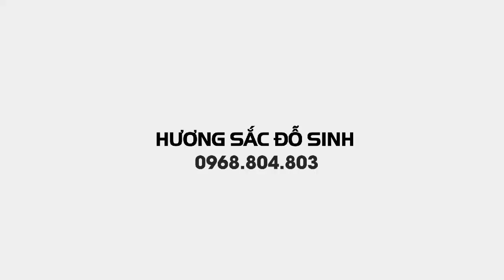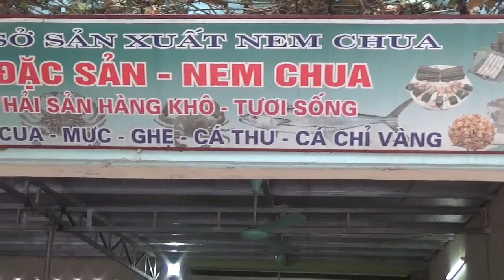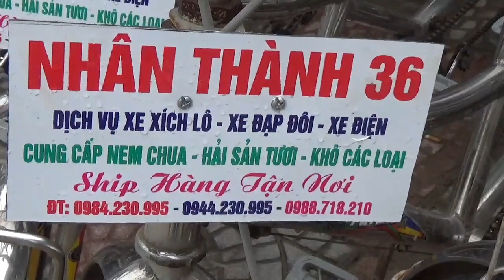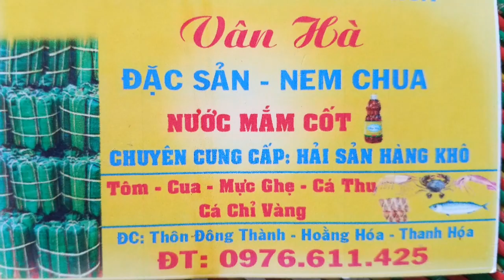SH.1327.VÂN HÀ.Nem chua nổi tiếng Hải sản tươi sống và đưa đón khách du lich cho thuê xích lô xe đạp